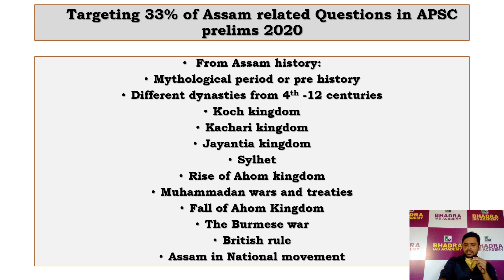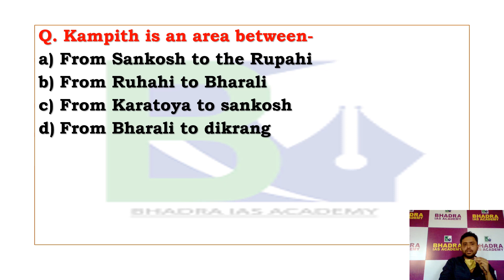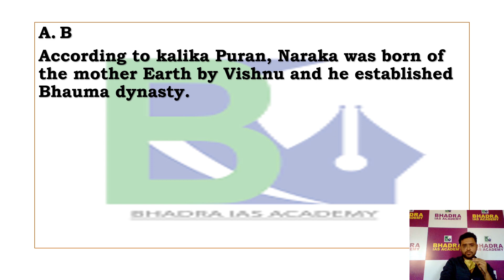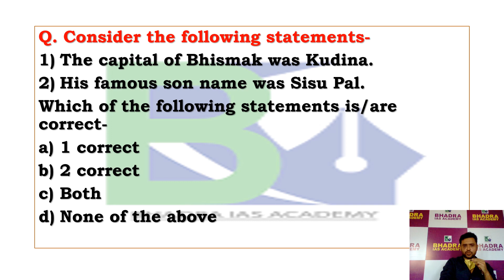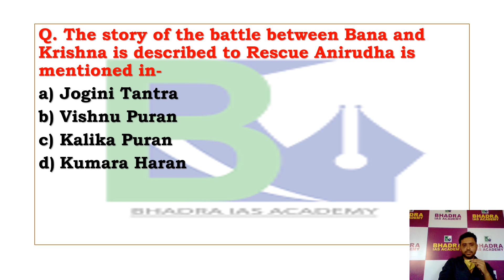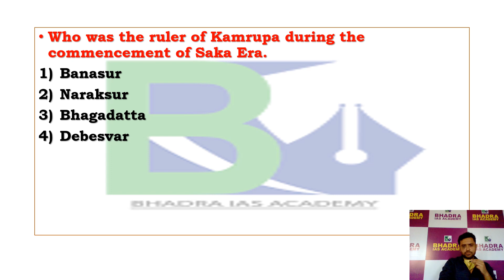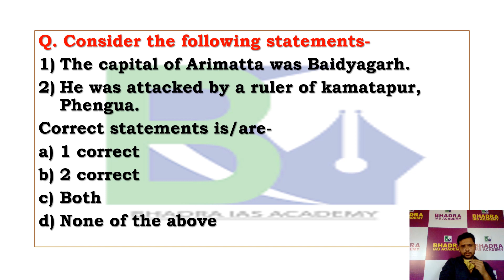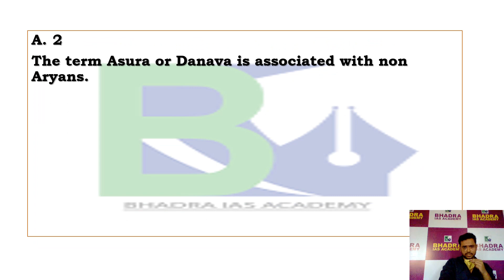MCQs for APSC Prelims / MCQs question for APSC / APSC Coaching / Bhadra IAS Academy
Bhadra IAS Academy Started TARGET PRELIMS  ( MCQ based ) series for APSC Prelims-2020. In this entire series aspirants will get more than 2000 MCQs for upcoming APSC Prelims-2020. ( Only Assam Part )
Hope this TARGET PRELIMS -2020 series will be very helpful for upcoming APSC exam.

Admission open for APSC / UPSC Coaching

Near Maligaon Flyover Bridge, Gauri Bhawan, 3rd Floor, Above Bank of India, Maligaon, Guwahati, Assam 781011